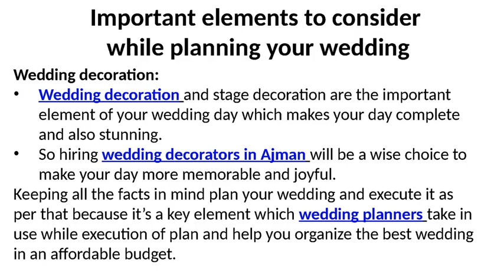Important elements to consider while planning your wedding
Are you counting for the special day and still worried to make it the best of all? To make the best of your life of course you need to plan and also execute  as you dreamed. But if you have a plan and also skipping few wedding arrangements because lack of professionalism and creativity. If you are expecting that your day should be flawless then hiring a wedding planner will be a great choice. Wedding planners in Ajman are highly skilled and creative to make your day grand and a memorable one. They can serve you with a wedding you have thought for and fill it with joy and happiness.
Elements considered by wedding planners for a grand celebration:
Planning a wedding is a big task but executing the same is tougher than planning a wedding. So wedding organizers in Ajman assists you with perfection in each and every element of your wedding.
Invitation selection:
Invitations should be the first and best impression in the wedding. Wedding planners provide you the best cards with the best creative appearance. If you are planning for a theme wedding then you can also select themed wedding invitations which will give a clear idea of your day to the entire guests.
Wedding Venue:
Selecting a wedding Venue is the most important task in a wedding or any event which has to be done very wisely. It’s a very time consuming task and also a cost consuming one. So if you want the best venue book it ASAP. Wedding planners in Ajman will help you out to choose the best wedding halls in Ajman so that you don’t want to suffer at the end and that too within your budget.
Wedding decoration:
Wedding decoration and stage decoration are the important element of your wedding day which makes your day complete and also stunning. So hiring wedding decorators in Ajman will be a wise choice to make your day more memorable and joyful.
Keeping all the facts in mind plan your wedding and execute it as per that because it’s a key element which wedding planners take in use while execution of plan and help you organize the best wedding in an affordable budget.